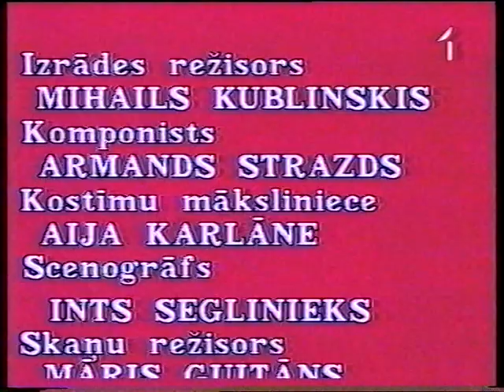Bezkaunīgie veči. 1995. Anšlavs Eglītis. rež. M. Kublinskis. Televīzijas Teātris.